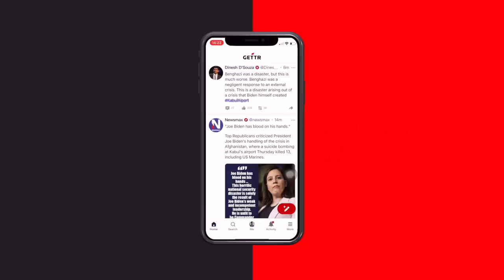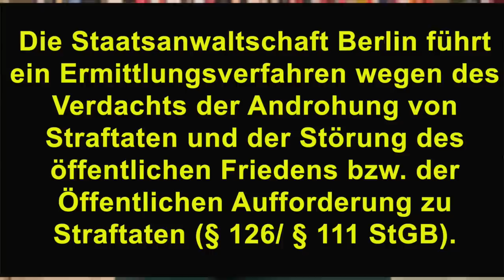Staatsanwaltschaft ermittelt gegen mich: Androhung von Straftaten, Störung des öffentlichen Friedens